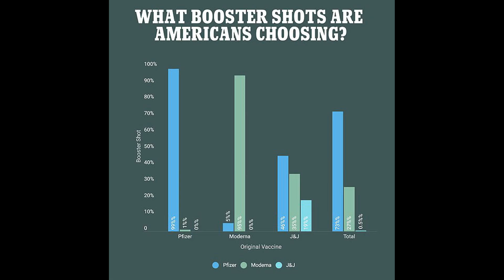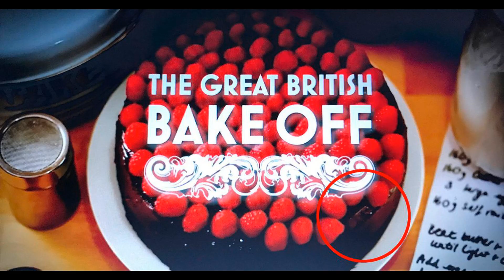Varane forced off with injury as Man Utd crisis goes from bad to worse